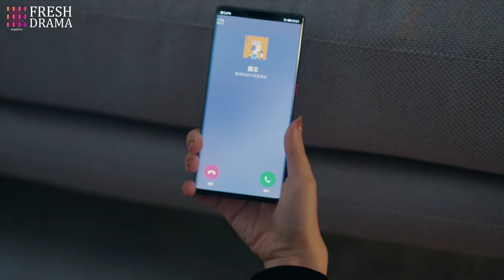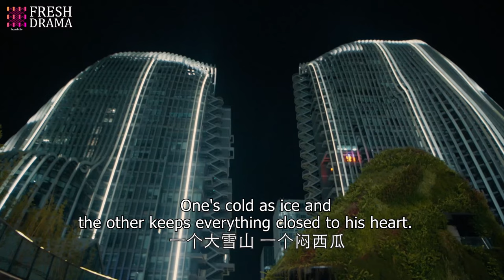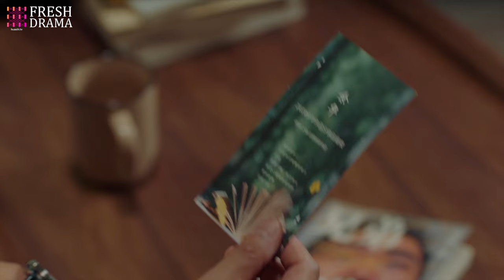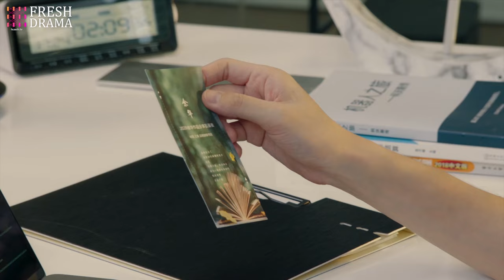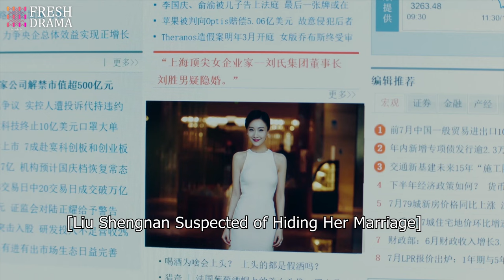💥 2023火爆中劇 💥《追愛大作戰》第9集 總裁替已故前妻養孩子，女友得知真相，哭成淚人 | Battle for Romance EP9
📺 劇名：追愛大作戰
🌈 主演：張翰
🎬 集數：40集

💌 劇情簡介：
童語、郭崇、李傑森、向小飛四名性格各異、來自五湖四海的大學好友，共同歷經青春，如今已過而立。2020年上海，成為人工智能工程師的童語、大學老師的郭崇、品牌店長向小飛、西餐廳廚師李傑森，四個男人變得成熟穩重，然而卻都面臨着的困境。童語面臨着研發的巨大困難，郭崇在穩定的工作中失去了激情，李傑森難以突破瓶頸，向小飛則在金錢與理想中掙扎徘徊。四個男人面臨着典型的中年危機，互相扶持，在坎坷中尋求突破。這四個人也在各自生活中經歷着愛情的考驗，童語與公司女管理者許多情感起伏，郭崇與畢業生艾米若即若離，李傑森追求着自己的偶像微博作家岳子茜，向小飛則與商界女強人劉勝男閃婚。情感之路，遠比事業更加曲折。最終他們在這個最好的年代裏，擁抱事業，擁抱愛情，走向成熟，走向更好的自己。

📺 Drama Name：Battle for Romance
🎬 Episodes: 40
🌈 Starring:
Hans Zhang as Tong Yu
Du Chun as Guo Chong
Jing Chao as Xiang Xiaofei

💌 Synopsis:
Tongyu, Guo Chong, Li Jiesen, and Xiang Xiaofei, four college friends with different personalities, coming from all corners of the country, have gone through their youth together and are now in their thirties. In 2020, Tongyu became an AI engineer, Guo Chong became a university professor, Xiang Xiaofei became a brand store manager, and Li Jiesen became a chef at a Western restaurant. These four men have matured and become more stable, but they all face their own challenges. Tongyu faces great difficulties in research and development, Guo Chong has lost his passion in a stable job, Li Jiesen struggles to break through a bottleneck, and Xiang Xiaofei is torn between money and ideals. They all face the typical midlife crisis and support each other while seeking breakthroughs in their struggles. In their respective lives, these four individuals also experience tests of love. Tongyu has a rollercoaster of emotions with a female manager at work, Guo Chong has an on-and-off relationship with a graduate student named Amy, Li Jiesen pursues his idol, a microblog writer named Yue Zixi, and Xiang Xiaofei has a whirlwind marriage with a powerful businesswoman named Liu Shengnan. The path of love is far more complicated than their careers. In the end, in this prime time of their lives, they embrace their careers, embrace love, and move towards maturity and a better version of themselves.